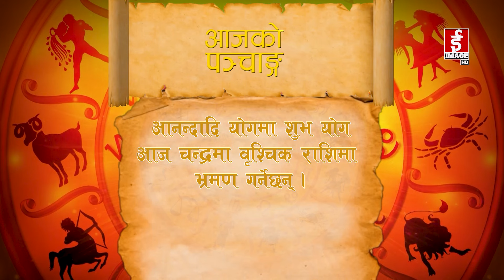आजको राशिफल २०८०-११-१९ गते शनिवार । Daily Horoscope । March 2, 2024